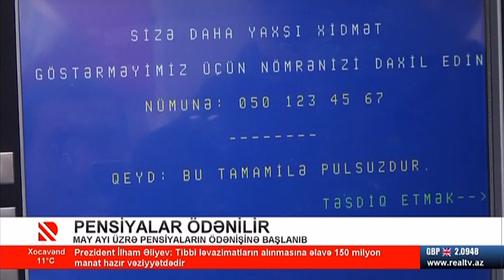Pensiyaların ödənilməsi davam edir - Real TV 08.05.2020